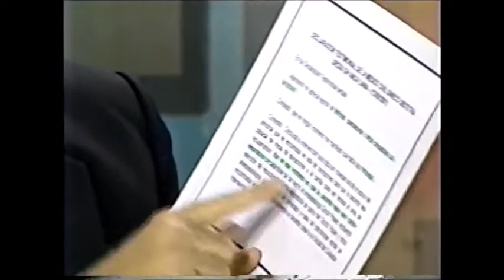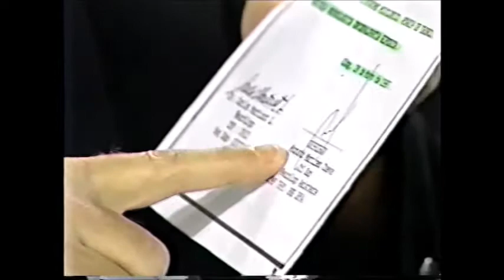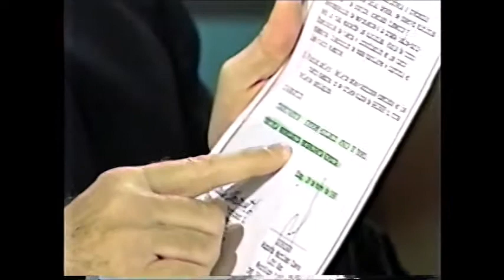Entrevista con Alfredo González y Heriberto Benitez sobre la invalidez de Leonor la Rosa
Monitoreo televisivo
LUM - Centro de Documentación e Investigación